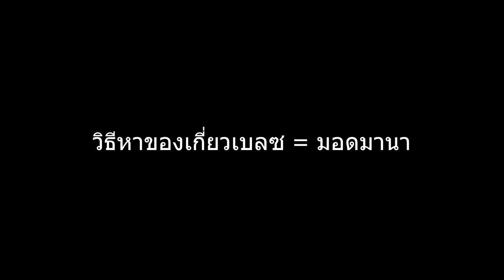สกายบี - EP.7 เบลซจากบีท (blaze-beetroot) - มอด SkyBees 2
ตอนเเรกว่าจะหาเพชรจากผึ้ง เเต่ไม่ง่ายเลยจ้า หมิวเลยเปลี่ยนไปเส้นทางฟาร์มอัตโนมัติก่อน ไหนๆก็ใช้ของเยอะเเน่ๆ อัตโนมัติเลยเเล้วกัน ชีวิตจะได้สบาย ไม่ต้องลำบากมาเก็บน้ำผึ้งทีละรังๆ วิ่งวนไปวนมาอีกต่อไป

มอดยุคของการฟาร์มของด้วยการร่อนเเร่เเล้ว มาฟาร์มกับผึ้งสิ นี่คือ Skybee ภาค 2 มายคราฟมอดเเพ็คที่มี 22 บท 750 เควส เเละผึ้งมากกว่า 60 ชนิด บนเกาะลอยฟ้า จะเล่นจบไหมค่ะเนี้ย เอาล่ะไปเริ่มกันเลยดีกว่าจ้า